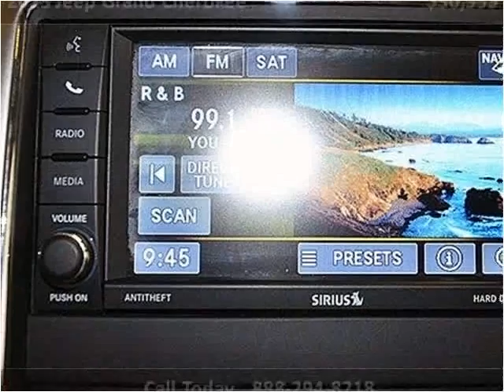2013 Jeep Grand Cherokee Used Cars Miami FL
This 2013 Jeep Grand Cherokee is available from Off Lease Only Miami.